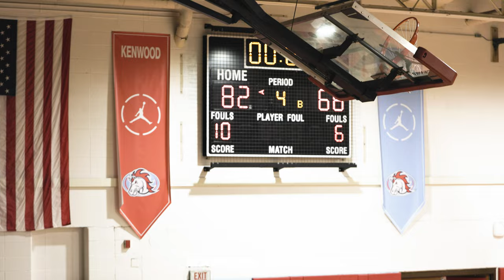Kenwood vs Farragut (Special Visitation from Shawn Marion)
Kenwood : 82
Farragut : 68

Video Features: Dai Dai Ames, Noah Mister, Isaiah Green, Alek Salston, Calvin Robins Jr, Jaden Smith, Tyler Smith, Solomon Mosley...